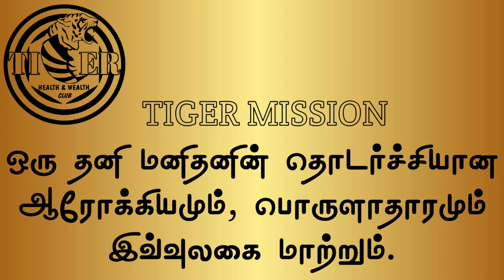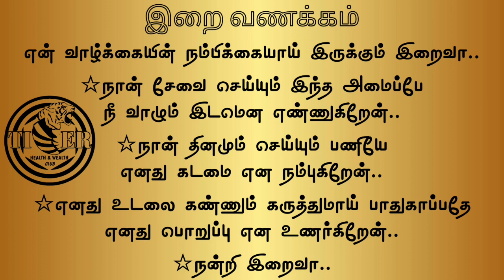08.04.2023 | கோபம் கொள்ளாதே | Don't Get Angry | டைகர் கிளப் | எட்டு நடை | TIGER CLUB | EIGHT WALK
டைகர் கிளப் எனும் வாக்கிங் கிளப்பில் இலவசமாக இணைந்து ஆரோக்கியத்தை பெறுவதற்கு  இந்த அப்ளிகேஷனை பூர்த்தி செய்து அனுப்பி வையுங்கள்..